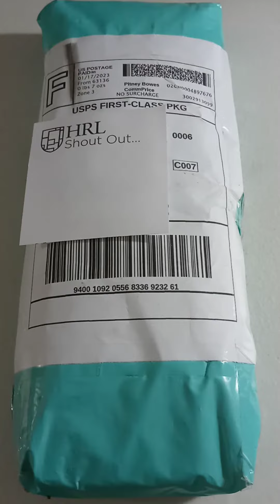My Happy Mail from @vijaiscrochet I love it and my sister lives hers too! Thank you! 🥰🥰🥰